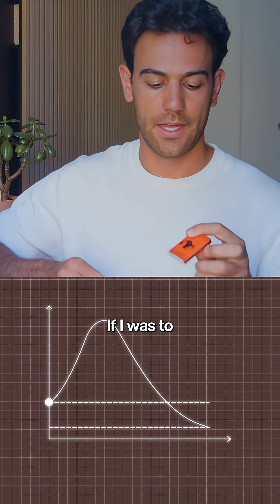What is Activation Energy?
Chapters: